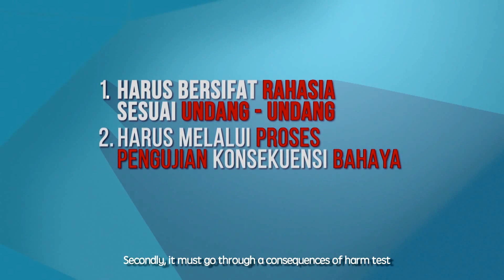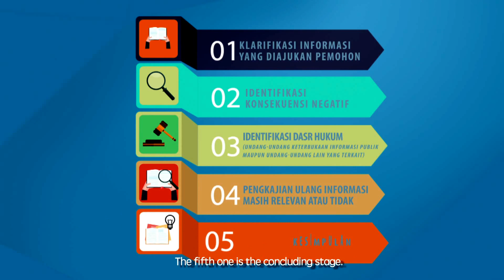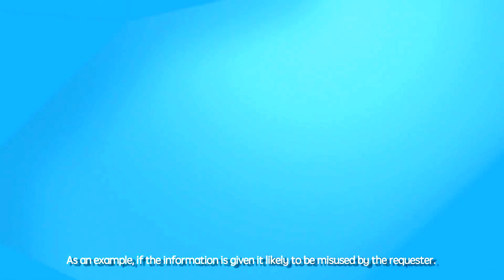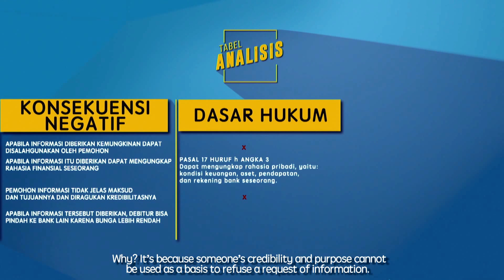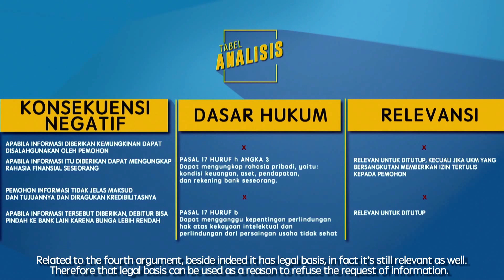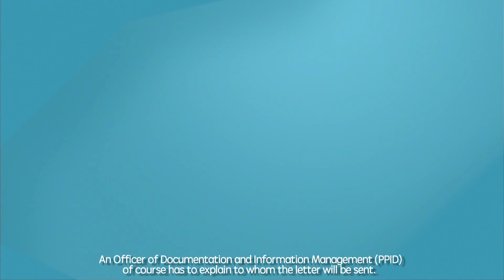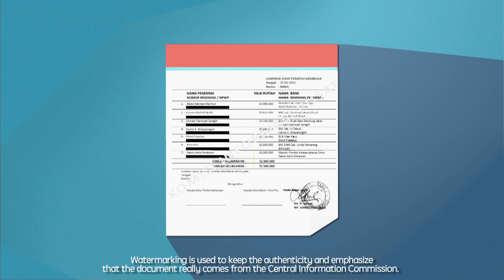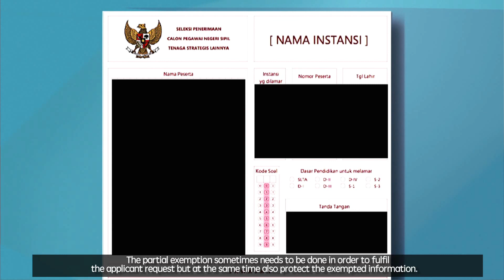Seri Keterbukaan Informasi (Sesi III): Teknik Pengecualian Informasi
Seri Keterbukaan Informasi Publik (UU KIP) pada sesi ketiga ini menjelaskan tentang hal-hal apa saja yang harus dilakukan dan diperhatikan oleh para Pejabat Pengelola Informasi dan Dokumentasi sebelum mengecualikan sebuah informasi.